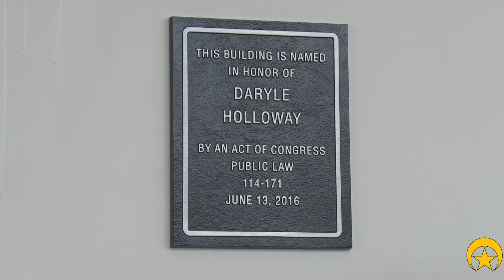Family and Friends Pack Chef Menteur Hwy Post Office for Dedication to Daryle Holloway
Starting today (Oct. 14), the post office at 5919 Chef Menteur Highway is now known as the Daryle Holloway Post Office Building. Officer Holloway was a 22-year veteran of the NOPD who was tragically killed in the line of duty on June 20, 2015.